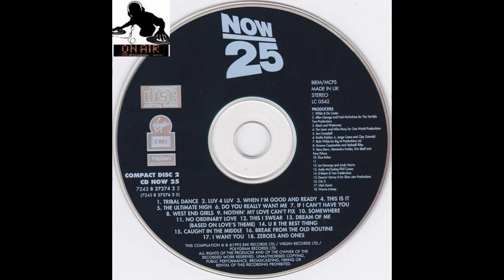Sybil When I'm Good And Ready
Various – Now That's What I Call Music! 25
Label: Virgin EMI – CD NOW 25, PolyGram – 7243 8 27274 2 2, Virgin EMI – CDNOW 25
Series: Now That's What I Call Music! – 25
Format:
2 x CD, Compilation, Stereo
Country: UK
Released: 1993
Genre: Electronic, Hip Hop, Rock, Reggae, Funk / Soul, Pop
Style: Pop Rock, House, Ragga HipHop, Downtempo, Synth-pop, Contemporary R&B